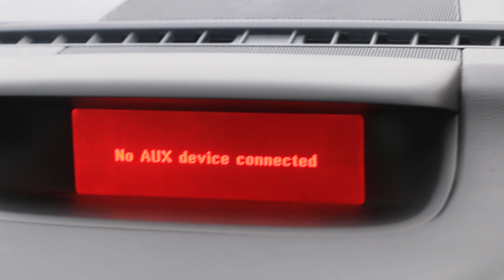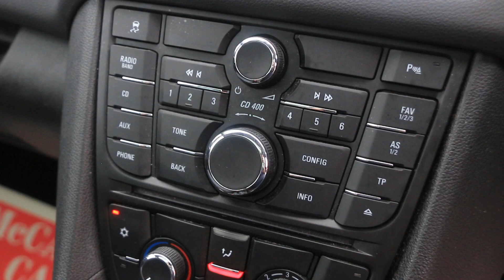EN16DOU Vauxhall MERIVA 1.4i Turbo SE MPV 5dr Petrol Auto Euro 6 (120 ps)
EN16DOU U24801
Vauxhall MERIVA  1.4i Turbo SE MPV 5dr Petrol Auto Euro 6 (120 ps)